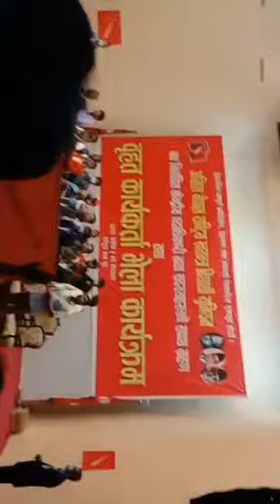अनेरास्ववियुकाे झण्डा हाे याे ................... रगतले रंगिएकाे राताे सपथग्रहण कार्यक्रम